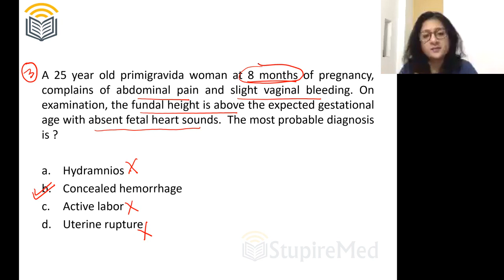MCQs Obstetrics & Gynecology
This insta series is a quick revision on how to attempt questions in exams.